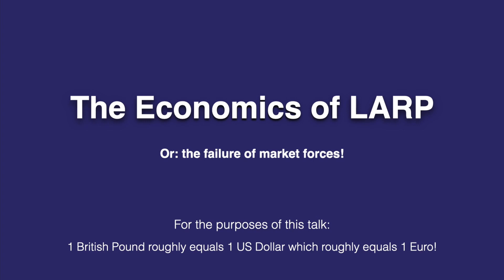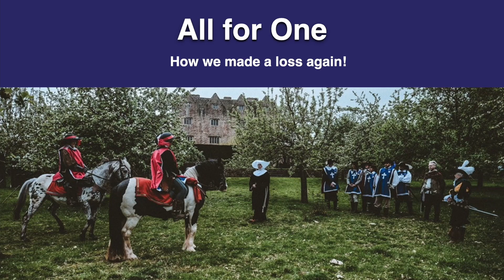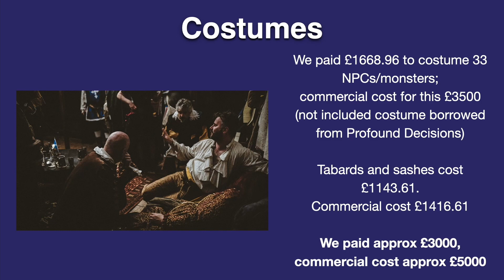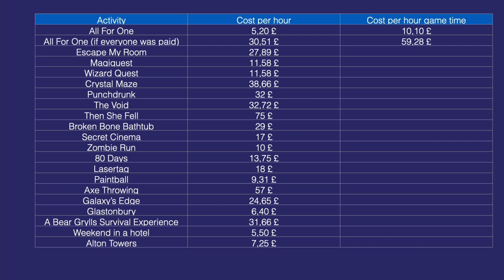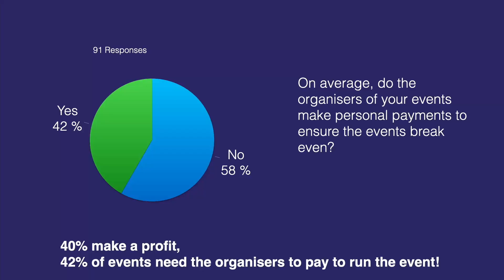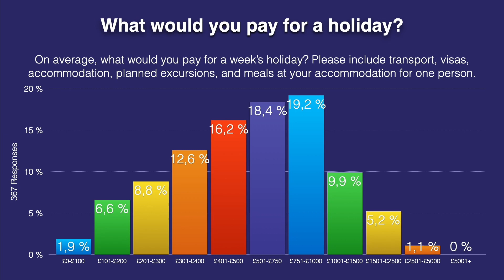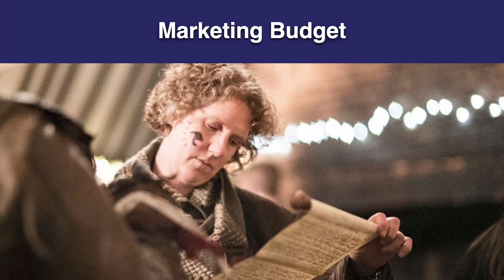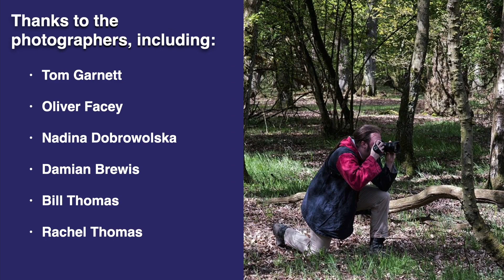Ropecon 2021: Rachel Thomas: Economics of larp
Unsuccessful budgeting can ruin other ways good larp, while succesful one can both improve the larp, and remove unnecessary stress from the game masters. The guest of honor Rachel Thomas talks about budgeting a larp.